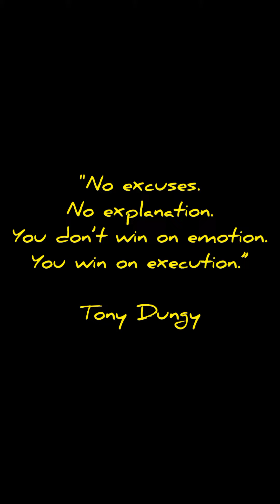The power of execution